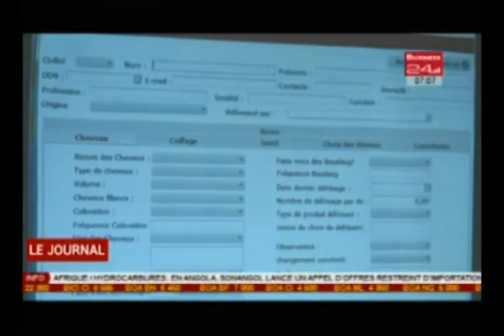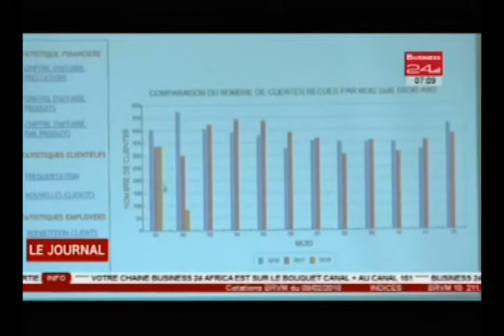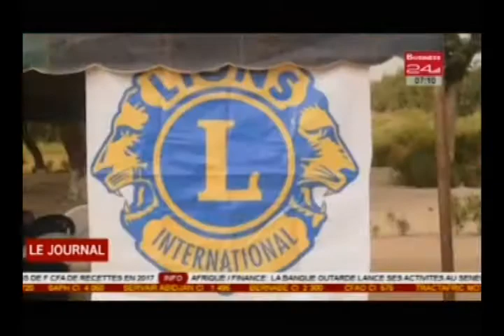Business 24 | Journal Télévisé édition du Dimanche 11 Février 2018